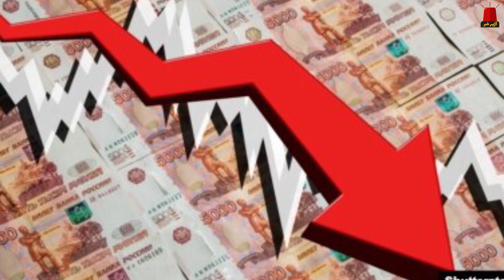خبر فوری و شوکه کننده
جهت آگاهی از مهم ترین خبرها و رویدادها در ایران ، منطقه و جهان کانال آژیر خبر را دنبال کنید